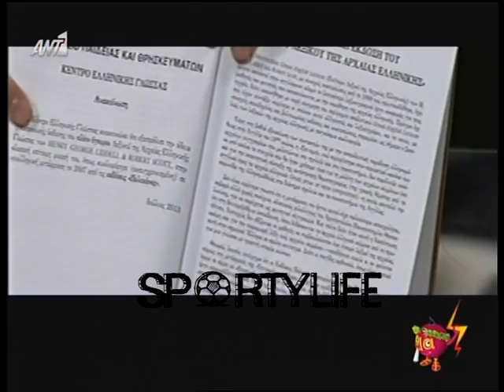Top-10 βίντεο από το Όλα Τρέλα Δευτέρας και Τρίτης!(31/3+1/4)